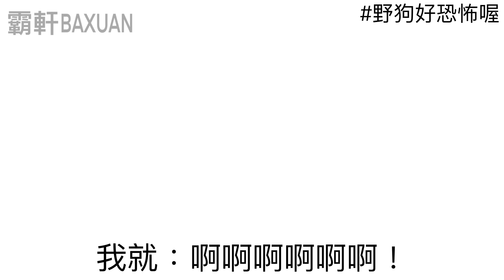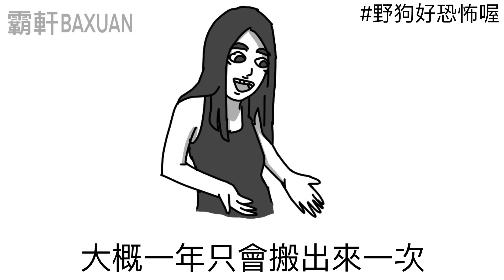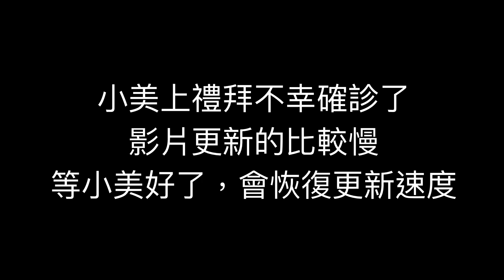野狗好恐怖喔｜小時候被野狗追的故事｜霸軒與小美 Baxuan & Mei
【 與我們聯繫】
工商合作請洽：Evonne